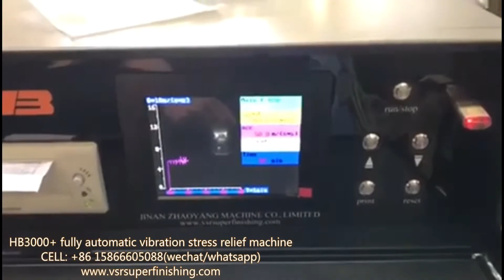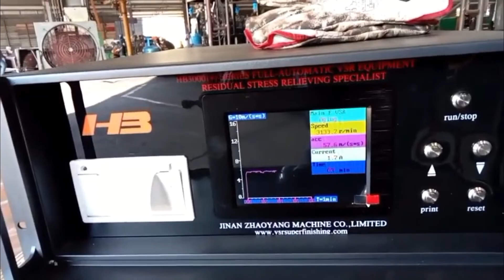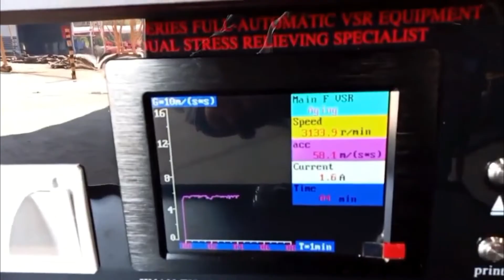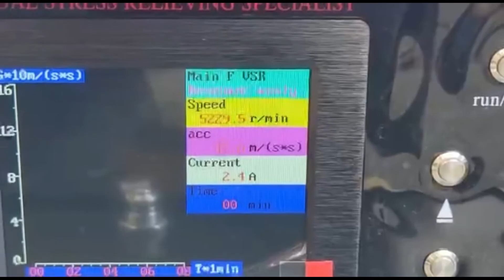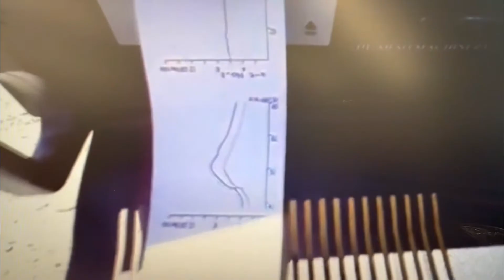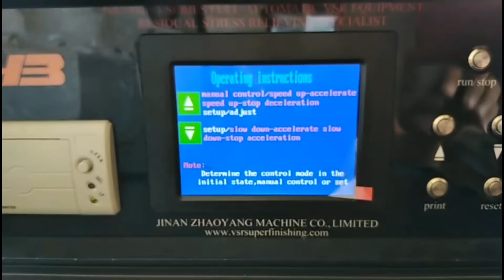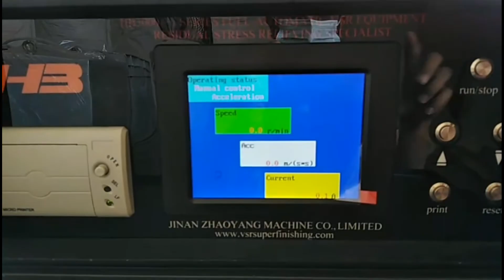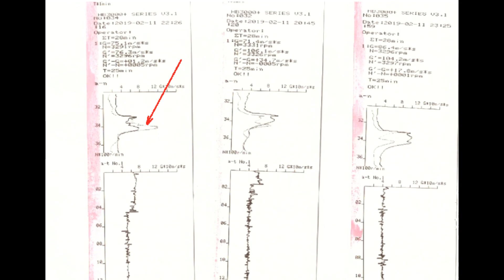HB3000+ fully automatic metal stress Vibratory relief equipment